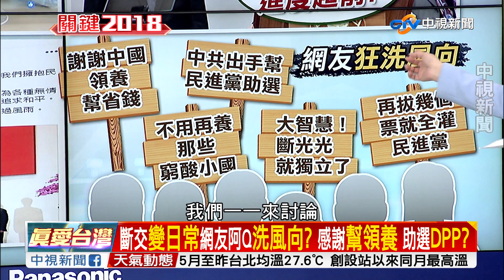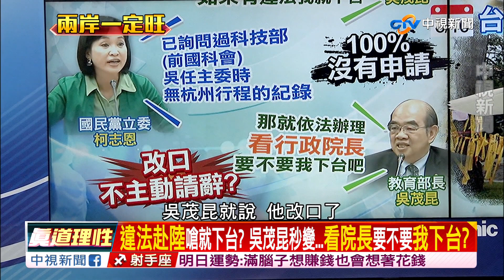台布斷交"轟陸? 小英怒發"不忍讓聲明" 拉"美"壯聲勢?／EP285 兩岸一定旺 20180525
5月還沒過完，竟一連失去兩個友邦，台灣在非洲唯二的邦交國布吉納法索，宣布和我們斷交，蔡政府執政兩年掉了4國，總統說這是因為大陸不安和缺乏自信，所以邦交掉越多，表示大陸越挫敗？

政府掌握邦交國狀態，是完全呈現後知後覺狀態嗎？布國與台灣斷交當天的早上，總統蔡英文還和秘書長陳菊直播賣玉荷包，斷交後的記者會，院長賴清德整場不斷燦笑，是因為竊喜離台獨的路近了？

教育部長吳茂昆，自稱沒做過錯事，如果有違法就下台，現在被抓到，任國科會主委任內，沒照規定申請赴陸，沒想到吳茂昆秒改口說「看院長要不要我下台」，仗著自己身負拔管使命，部長大位穩坐？鎖定《兩岸一定旺─關鍵2018》，精彩剖析！

本日來賓資深媒體人黃敬平、國民黨立委柯志恩、政大教授湯紹成、國民黨發言人洪孟楷、資深媒體人羅友志。